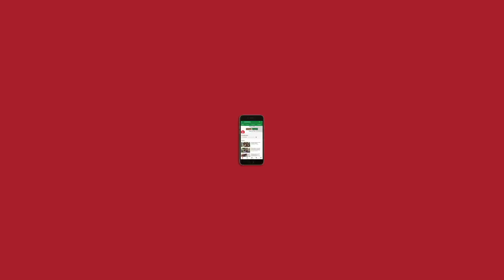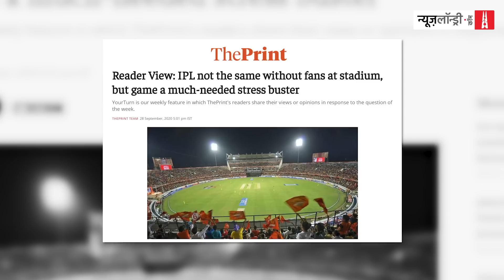‘Corona’ के बाउंसर से घायल हुई Meerut की Sports Industry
Coronavirus महामारी के कारण बुरी तरह से प्रभावित होने वाले उद्योगों में ‘खेल उद्योग’ भी शामिल है. खेल से जुड़े साजो-सामान के लिए Meerut देश ही नहीं दुनिया भर में भारत की “स्पोर्टस सिटी” के नाम से मशहूर है. खेल उद्योग से जुड़ी यहां हजारों छोटी-बड़ी इकाइयां हैं. यहां बने खेल के साजो-सामान, खासकर “इंग्लिश विलो” से बनने वाले क्रिकेट बल्लों की दुनिया भर में जबरदस्त मांग रहती है.

लेकिन कोरोना वायरस के बाद हुए विश्वव्यापी Lockdown ने मेरठ स्पोर्ट्स इंडस्ट्री का विकेट उखाड़ने में कोई कसर नहीं छोड़ी. कोरोना की मार से यह उद्योग भी बच नहीं सका. सामान की आवाजाही पर रोक लग जाने और सप्लाई चैन रुकने से कारोबार ठप हो गया है.